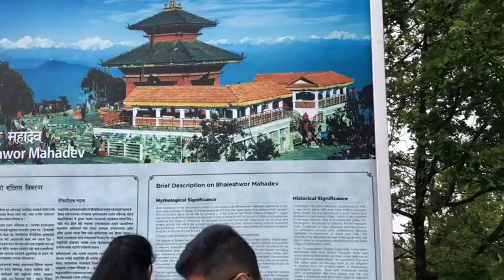Chandragiri Hills | Beautiful place & Temple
Chandragiri Hills by Cable car